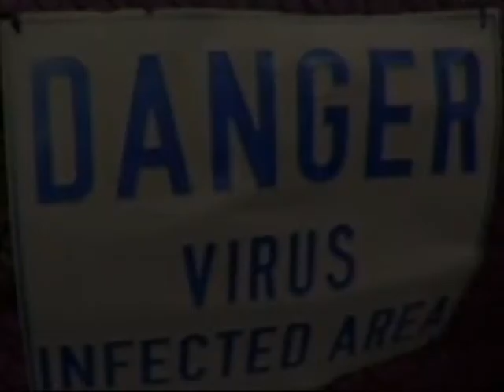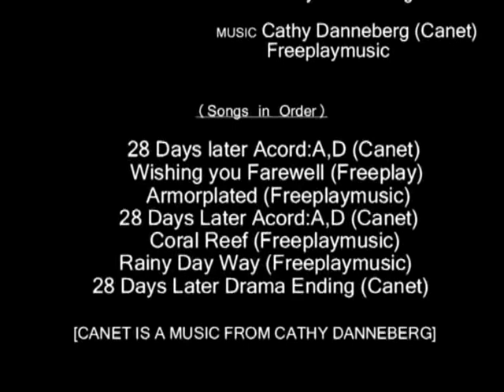28 Days Later - Infection Days Fan Film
28 Days later Infection Days was my first one long Film.

A Story about the 14 years old Joeny, she wake up after a accident with a Car. She was in the Coma. Now she must go and kill his Dad, because he is infected with a Virus of Rage! All People died or Zombies.

Filmed in Spring 2007.